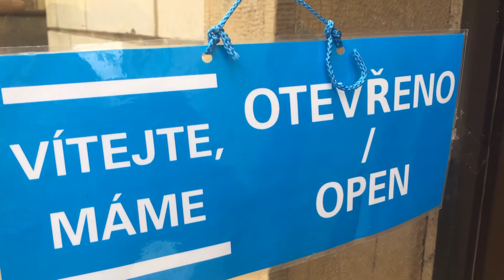Odstartovali jsme kampaň One Love v České republice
Ve spolupráci s rodinou zpěváka Boba Marleyho a mezinárodními hudebními producenty UNICEF vytvořil novou verzi legendární písně One Love, jejímž cílem je znásobit lidskost a solidaritu vyvolanou pandemií COVID-19. Veškerý zisk z nové verze písně věnuje rodina Boba Marleyho na pomoc ohroženým dětem.